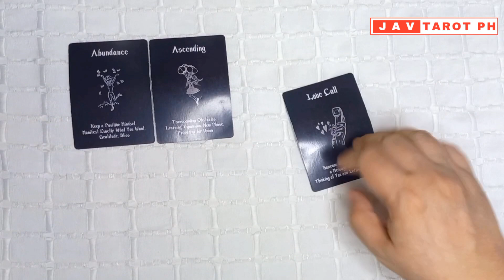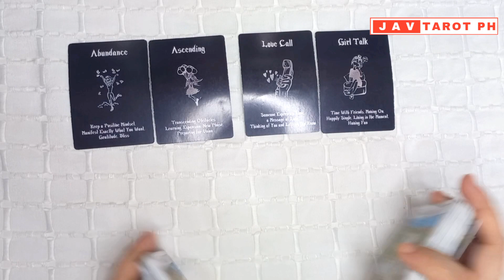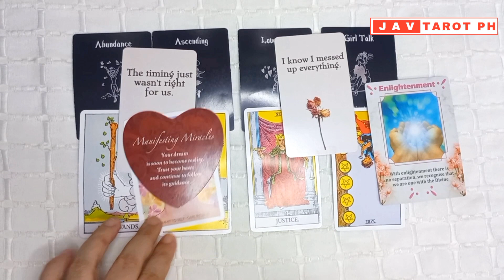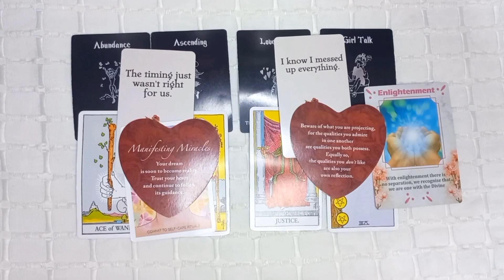September 19, 2023 Earth Signs (Taurus, Virgo and Capricorn) Daily LOVE Tarot and Oracle Reading